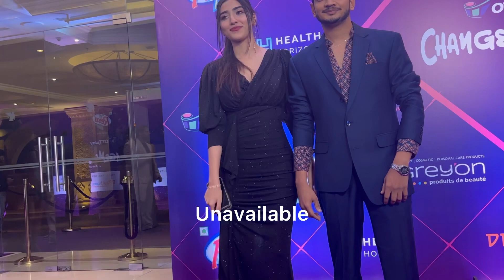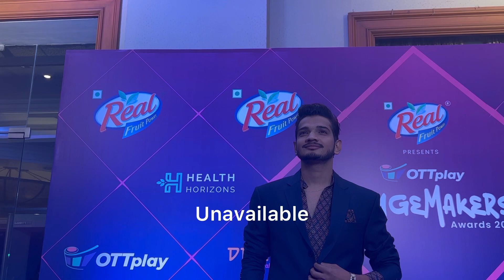Munawar Faruqui with Girlfriend 🥰 at OTTplay Changemaker Awards 2023